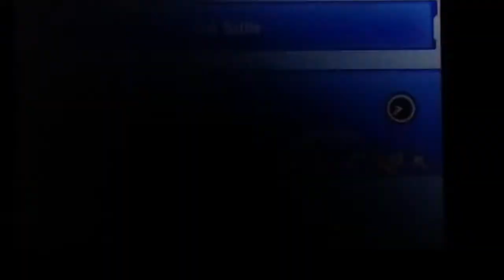Pokemon S&M wifi battle #56 Cap Pikachu 10.000.000 volt Thunderbolt